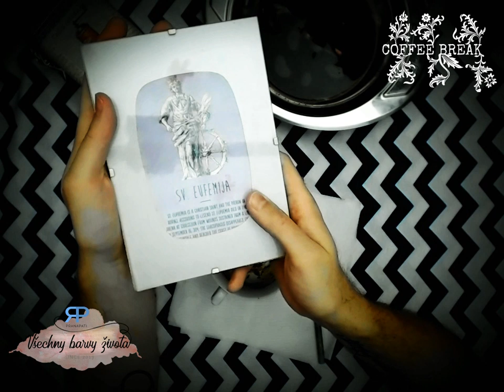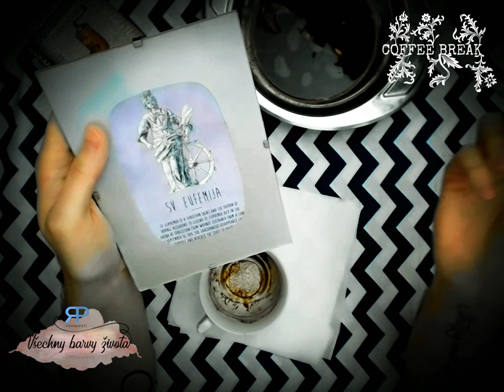Coffeebreak #2.5 - věštba z kávové sedliny (NADČASOVÝ VÝKLAD)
V tomto videu věštím z kávové sedliny. Snažím se pojmenovávat, co vidím a objasnit vhled, který se pomalu odkrývá.

Intro: Last Horizon by Silent partner

Theme: Et Voila by Chris Haugen